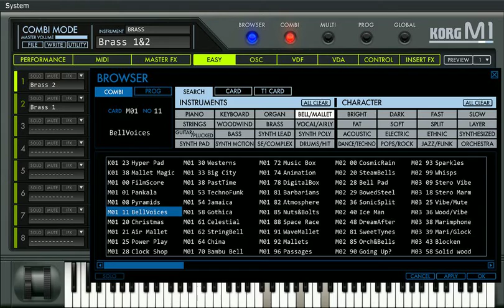Snow Crystal M1 20220213 184057W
Snow  Crystal